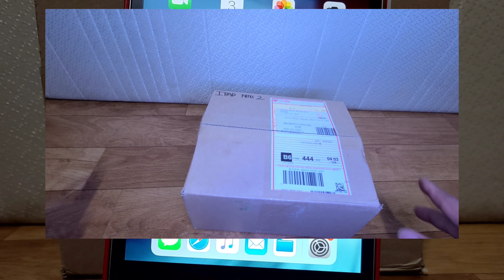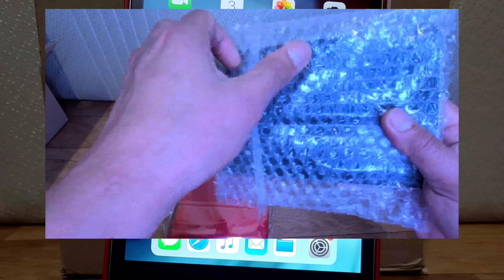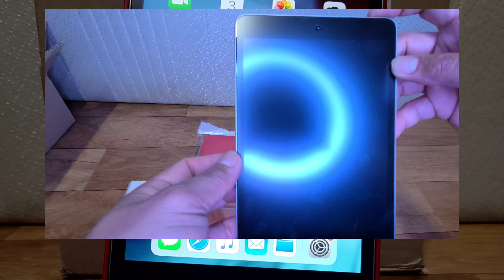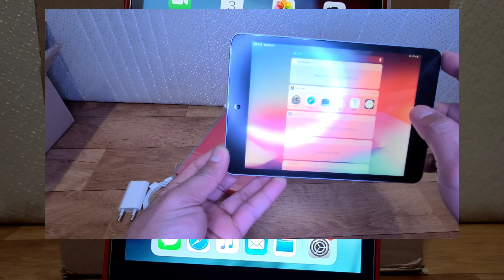BUKAS KAHON IPAD MINI2 segunda mano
Unboxing Ipad mini2
second-hand